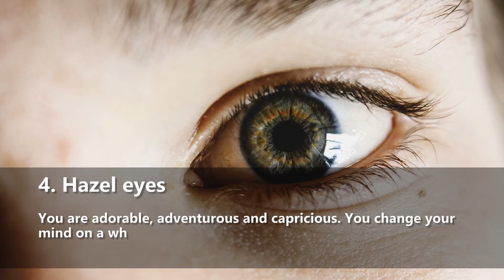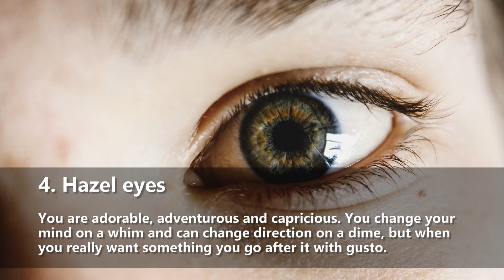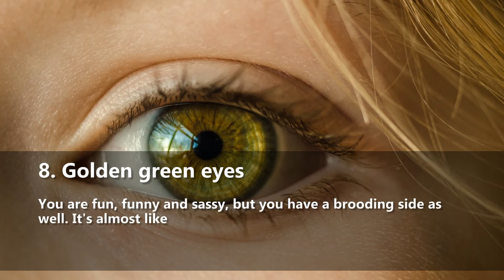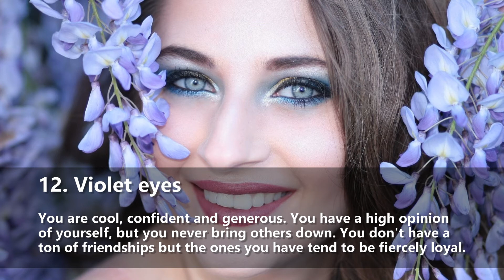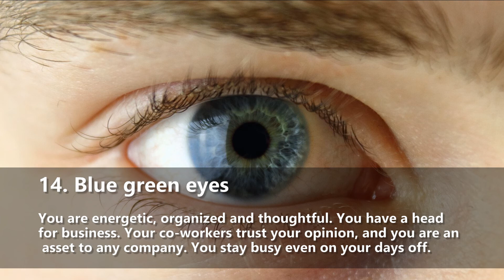What Your Eye Color Says About You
Find your unique shade. There's more than just blue, brown and green!